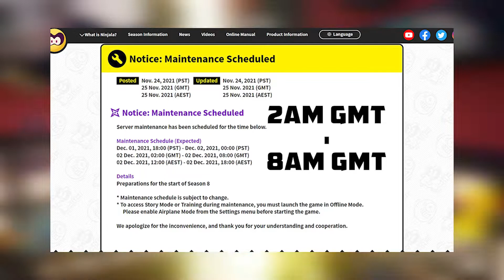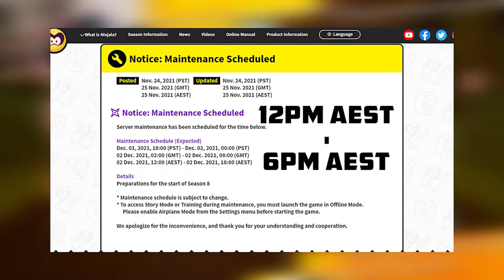Season 8 of Ninjala IS UPON US (News n stuff)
So this one is for the new peeps in town as the new season draws near, OR for some folks who are looking for some amount of news OR some background filler :D

Wanna see what im up to off screen? Follow me on most social medias :D